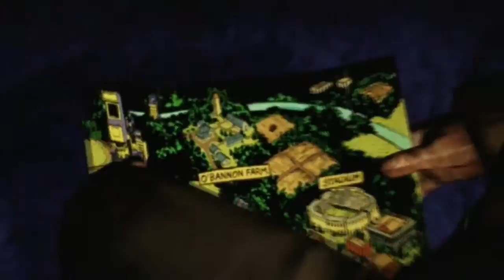Let's Play Lollipop Chainsaw (Blind) - Part 3.3 - Worte tun weh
Zed schmeißt gern mit Worten um sich um, aber dies ändert nichts daran, dass er letztendlich verliert. Leider hat unser Sensei nicht lange zu leben und gibt Juliet noch ihr Geburtstagsgeschenk: Den Chainsaw Dash (oder wie in der Übersetzung genannt: Kettensägenritt)